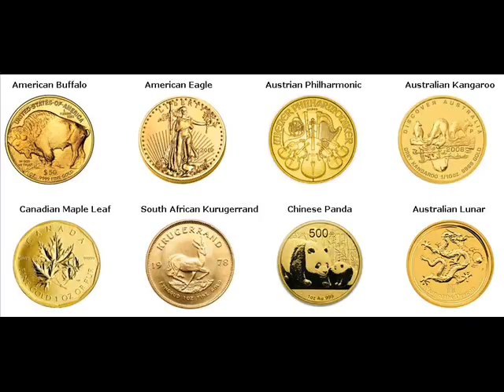Gold Bars For Sale Warangal India